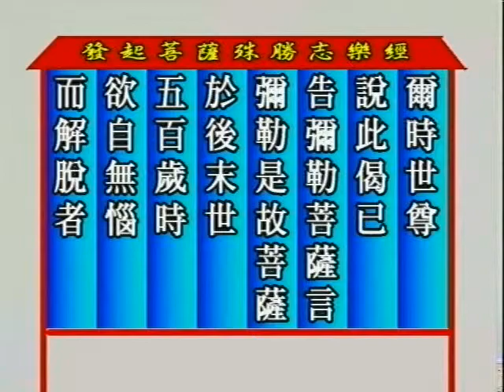彌勒菩萨所问经 48 / 145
发起菩萨殊胜志乐经 (又名: 彌勒菩萨所问经)

主讲人: 净空法师
时间: 1996年 10月
地点: 新加坡佛教居士林

Amida, Buddhism, Hell, Dharma, Heart Sutra, Karma, Ultimate Bliss, Mantra, Metta, Morality, Amitabha, Amituofo, Pureland, Shurangama, Chin Kung